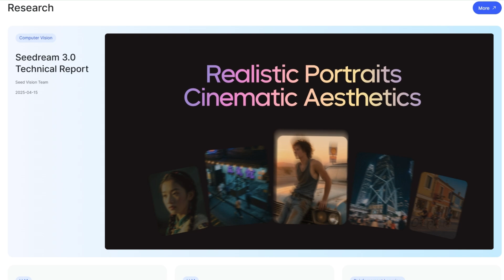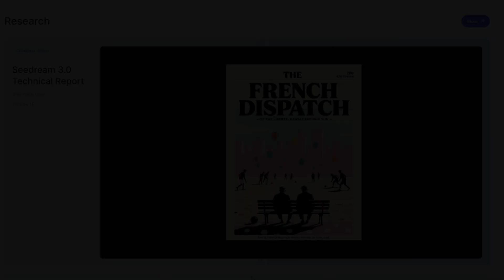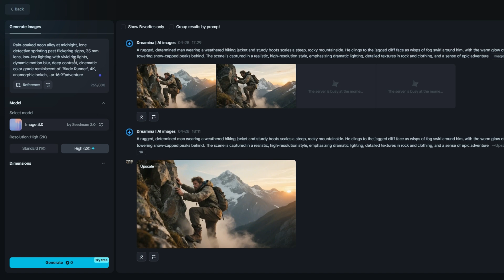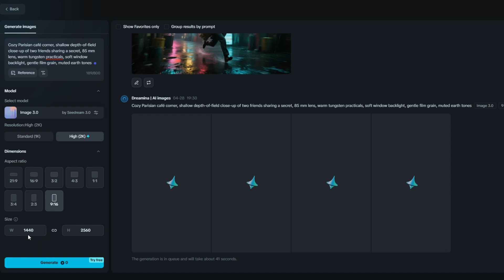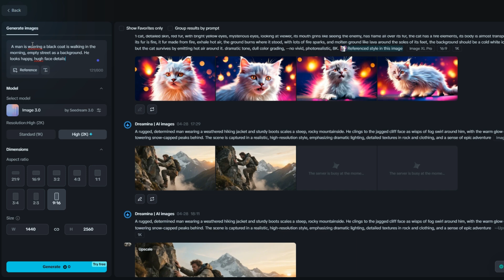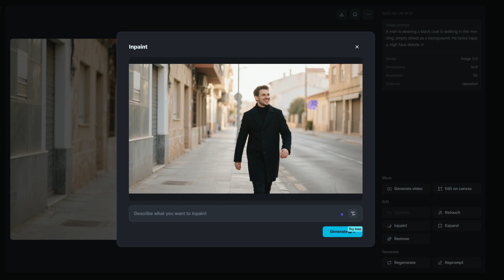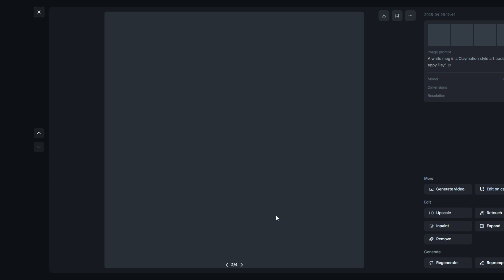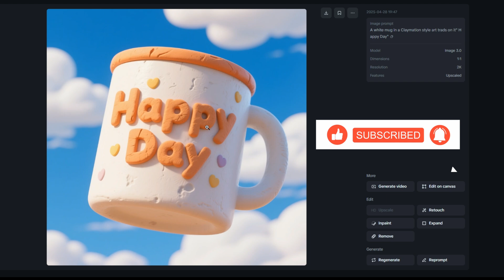نموذج صيني جديد للصور Seedream 3.0 بجودة 2K ⚡ جربه الآن مجانا !!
🚀✨ جديد الصين في عالم توليد الصور: Seedream 3.0 من ByteDance ✨🚀
جرّبه الآن مجـانًا واستمتع بدقّة 2K فائقة!
لماذا Seedream 3.0 يثير كل هذا الضجّة؟
🖼️ دقّة أصلية 2K (حتى ‎2048×2048‎) تمنحك تفاصيل مذهلة، جاهزة للطباعة أو العرض المباشر.
🌐 فهم ثنائي اللغة (الصينية-الإنجليزية) مع تحسين قوي لمواءمة النصوص المعقّدة وتوليد الطباعة الدقيقة داخل الصورة.
⚡ سرعة توليد أعلى 4–8× بفضل تقنيات تسريع جديدة تحافظ على الجودة مع خفض زمن الانتظار.
🏆 الثاني عالميًا على لوائح Artificial Analysis متفوّقًا على نماذج مثل GPT-4o وImagen-3 في الواقعية ودقة النص.
كيف تجرّبه؟
1️⃣ ادخل على منصة Dreamina (أو CapCut AI) وسجّل بحسابك.
2️⃣ اكتب وصفك بالعربية أو الإنجليزية أو الصينية واترك الباقي لـ Seedream 3.0.
3️⃣ نزّل صورك بدقّة 2K وشاركها!
استخدامات مقترحة:
🎨 تصميم أغلفة كتب وألبومات | 📱 خلفيات هواتف بدقة عالية | 🛍️ منشورات تسويقية فورية | 📰 لوحات إعلانية محلية بلغة مزدوجة
رابط الموقع: